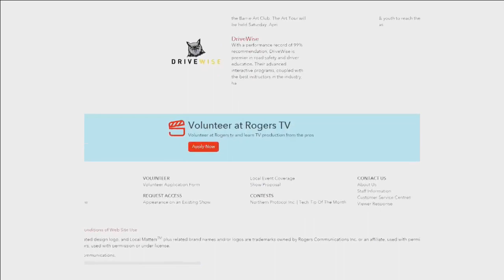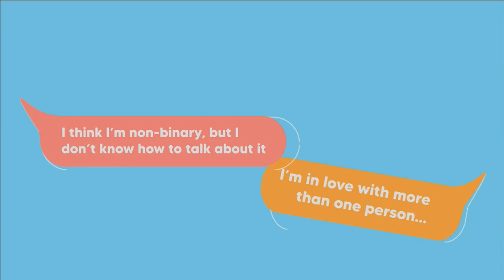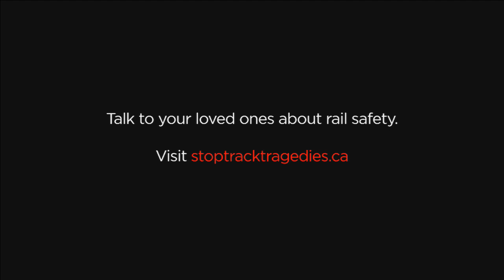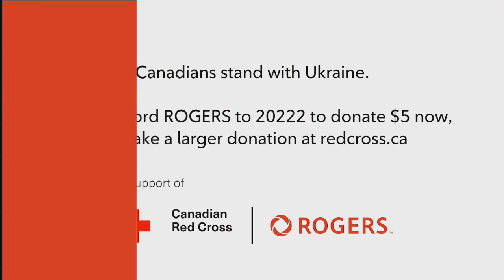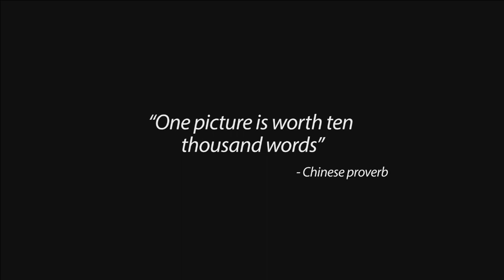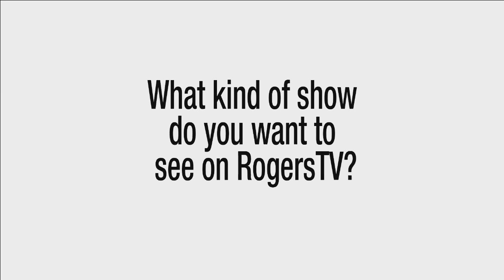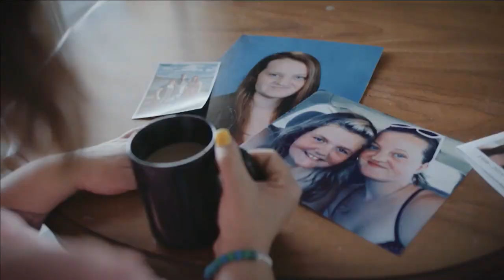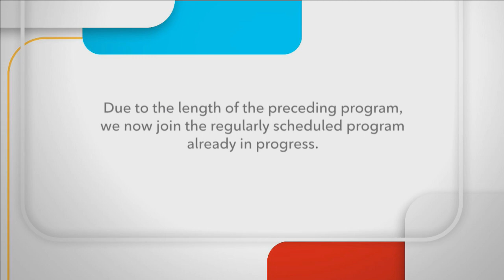Ontario Series Lacrosse - Owen Sound North Stars | Rogers tv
Live Ontario Series Lacrosse action as the Owen Sound North Stars host the Six Nations Rivermen from Harry Lumley Bayshore Community Centre, Owen Sound, ON.